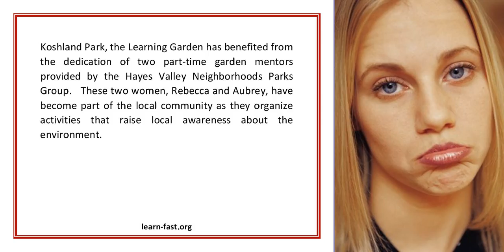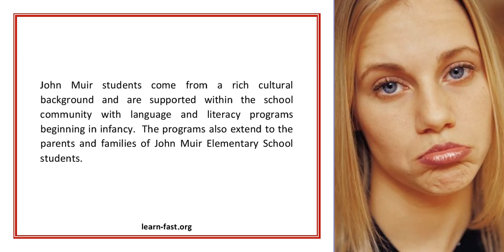The John Muir Learning Garden Brightens San Francisco Schools